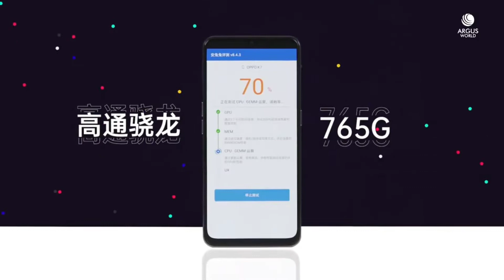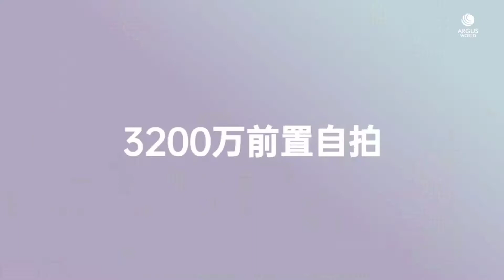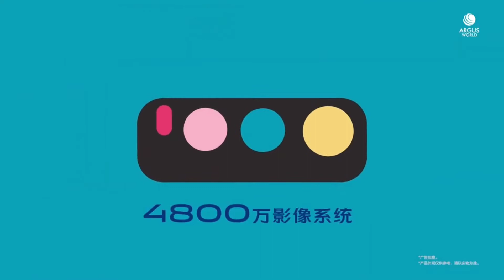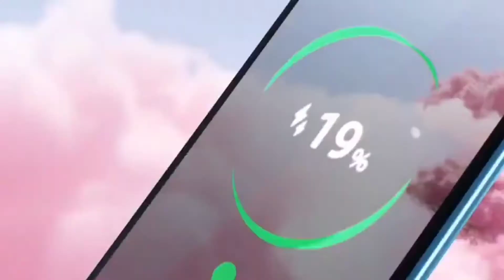Top 5 UpComing SmartPhone In September 2020 | Mi 10 Ultra, Vivo Y70s, Nubia Red Magic 5s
Buy and Check 👇👇👇

1. Poco m2 pro

2. Samsung galaxy M30s

3. Redmi note 8 pro

4. Oppo A9 2020

5. Motorola one vision

Frinds Group Tech,
frinds group tech
frindsgrouptech,
frindsgroup,
frinds group,
friends group,
friendsgroup,
friendsgroup,
Realme,
Huawei,
Xiaomi,
Mi,